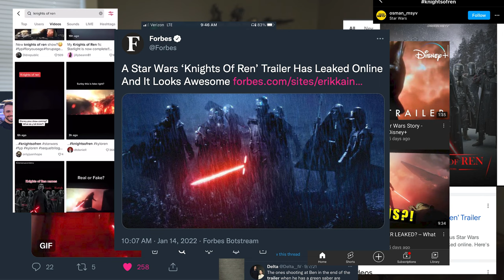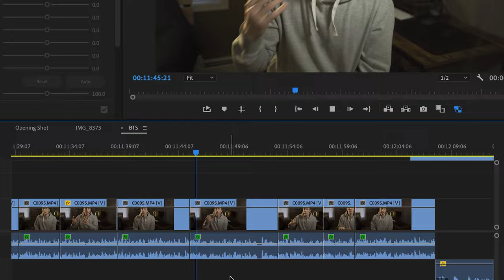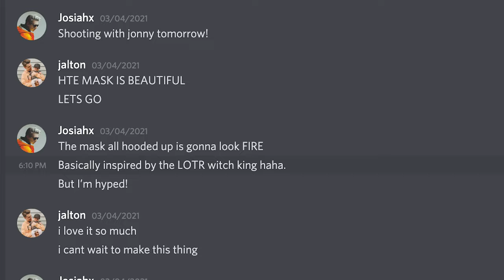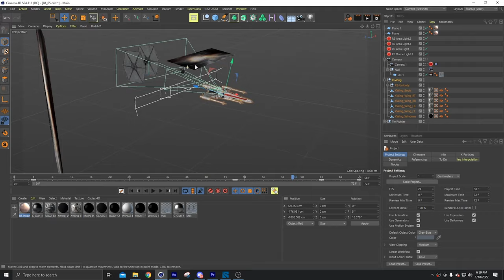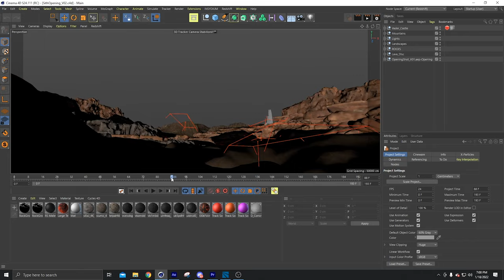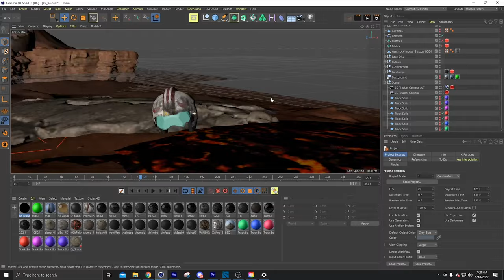STAR WARS "Knights of Ren" BEHIND the SCENES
A behind the scenes look at a recent viral Star Wars video I directed!

MY GEAR:
🎥 Camera: Sony A7iii
🔮 Lens: Sigma Art 24mm
🎙️ Microphone: Rode Vidmic Pro+
💡 Lighting: GVM RGB Camera Light

Your likes, comments, and shares truly mean everything to me! Appreciate you so much!

This was a passion project, fueled purely by our love of Star Wars! And it has been a joy reading everyone's comments about the leaked trailer! Whether you believed it to be real or not, we are grateful for you checking it out!

Thanks friends!